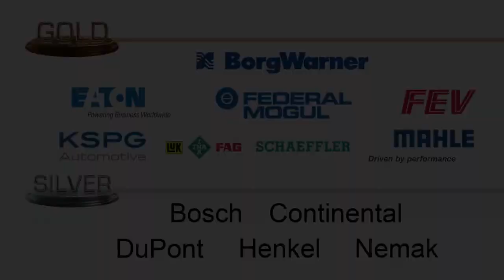Ward's 10 Best Engine Award Ceremony Video Montage